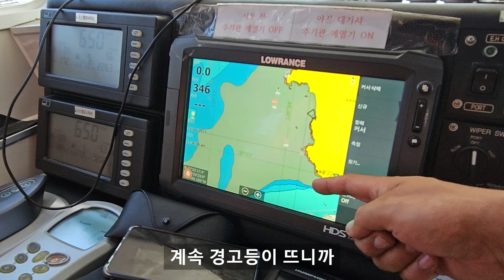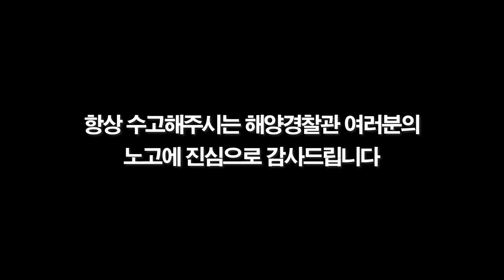바다에서 사고는 이렇게 납니다! 구출영상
안녕하세요 해루남입니다
오늘 무의도 하나개해수욕장과 부안 하섬에 다녀왔습니다
아름다운 해변에 위험함도 함께 하는게 바다입니다
안전한 물놀이 해루질 갯벌체험 되시기 바랍니다

지금까지 해양지키미 해루남이였습니다
인천해양경찰서/부안해양경찰서 해양경찰관분들
노고에 진심으로 감사드립니다